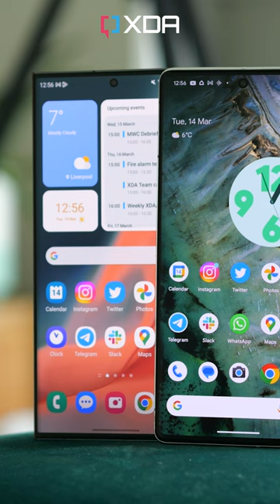Hackers can take control of some Samsung + Pixel phones with just your phone number 🦠